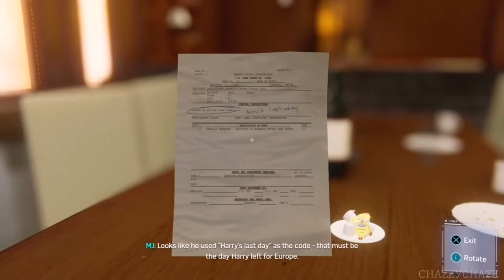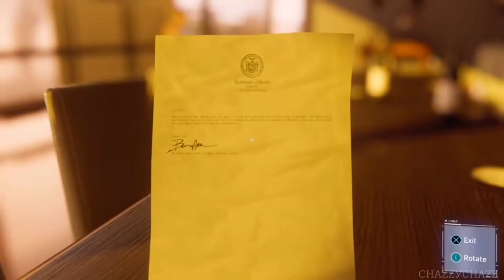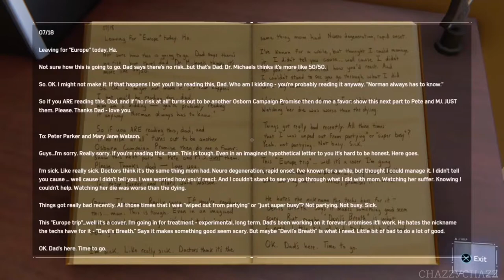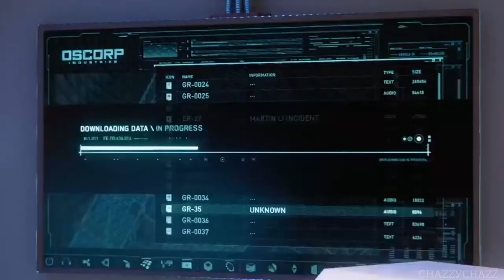Pecah masuk office Norman I Spiderman Game Of The Year Edition I (MALAYSIA) Part 18 No Commentary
Mission list :
00:10 Step Into My Parlor...

p/s : Game Of The Year Edition includes all three DLC packs :
1. The Heist
2. Turf Wars
3. Silver Linings

██▌─███████▌ ███─██████████▌ ▐─███████████████▌ ▐██████████████████▌─── ▐███████████████████▌── ▐████████████████████── █████████░░░█████████── ██████░░░▓░░░░▓░░░░███── ▐█████░░░▓░░░░░░░░░░░██── ▐███░░░█████░░░░███░█▌── █████░█░░░░░░█▓░░░░█▌─── █████░░░░░░░░░░░░░░░▌─── █░███░░░░█░░░░░▐▀▌░░▌─── ▄▄▄──█░░█░░░░░█░░░░░▐▄▌░▓▌─── ▐█░░░█─█░█░░░░░░░░░█░░░░░░░▌─── ▐█░░░░█─▐▄▌▓░░░░░░░░░░░░▓░░░▌─── ▐█░░░░█───▐▓░░░▐▄▄▄▄▄▄▄▄░░░█ ▐█░░░█▌───▐▓░░░▐ ▌░░░█▌ ──▄▄▄▄███░░██ ▐▓░░░▀▀▀▀▀░░░█▌ ─▐██░░████░░█▄▄───██▓░░░░░░░░█▌ ▐██▓▓▓▓▓▓░░░░▓█▌─█████░░░░░▓██ -▐█▓░░░░░░▓░░░░▓▓▌─███████████ ▐█▓▓▓▓▓▓▓▓▓░░░█▓█▄▄█████▓▓██ ▐█▓░░░░░▓▓░░░░░░░▓▓▓████▓░███ ▐█▓▓▓▓▓▓▓▓▓░█░░▓█▓▄██████░░███▄ ─▐█░░░░░▓▓░██▀▀▀▀▐██████░▄░███▓▌ ──▀▀▀▀▀▀▀▀▀▀ █████░░▄░░███▓▌ ▐█████░░▄░░██▓░▓▌─── ▐█████░░▄░░███░▓▌─── ▐██████░░▄░░███░░▓▌── ─░░ ▐███████░░▄░░███▓░▓▌── ░░░░ ▐███████░░░▄░░░███░▓▌─ ░──░ ▐████████████▌░░▓▌─ ░──░ █████████████▌▓░░▓▌ ░──░ ▐██████████████░▓░▓▌ ░──░ ███████████████▓░▓▌─ ░──░ ▓████████████▌░▓▌── ░──░ █▓█▌──█▓█▌ ░──░ █▓█▌──█▓█▌ ░──░ █▓█▌──█▓█▌ ░──░ █──██▓█▌─█▓▓█████▓▌── ░──░ █████████▓█▌─██▓▓███████▌─ ░──░ █████████▓▓▓█▌─████████───█ ░░░░ ██───██████▓██▌──███████████ ─░░ ██████████████▌───██──█████── ████████──██ Thumbs Up!!!

████──▄ ▀█ █ █ Look
███──█ ▀▀█───▀█ █ █ son!